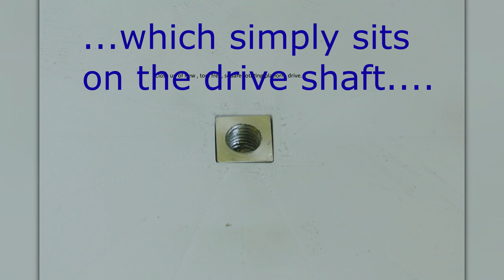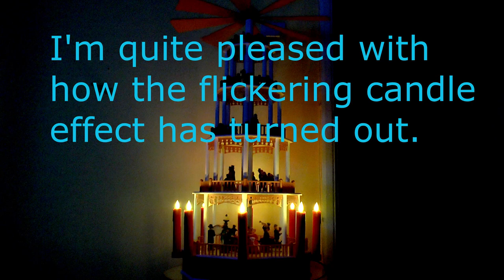Xmas Pyramid Revisted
I have revisited my (mostly) 3D printed Xmas Pyramid. I have replaced the previous fixed speed, fixed voltage, geared (noisy) motor with a stepper motor, driven by a TMC2208 driver module which has made it silent (at least to my ears). I've also replaced the LEDs with new, WS2812 addressable LEDs and use a Wemos D1 mini running ESP home to simulate a flickering candle effect. Finally, I have made a new drive shaft to replace the previous threaded rod. This is in sections for easier storage and along with redesigned rotating discs, allows tool free assemble.